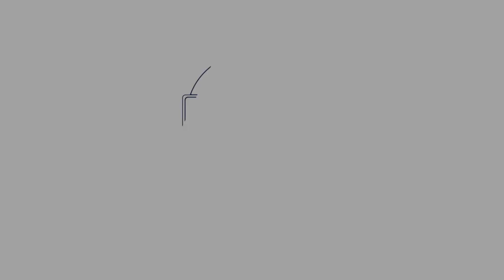Coronavirus Mindfulness Challenge Day 65: Its Time To Relax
Today we look at how we can truly relax and visualise a space where we can go and take time out in our mind.